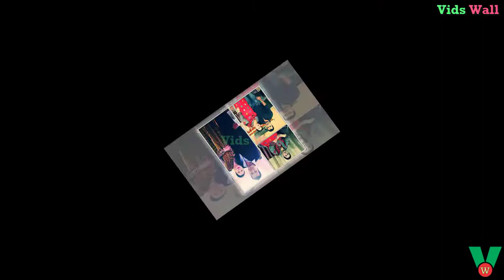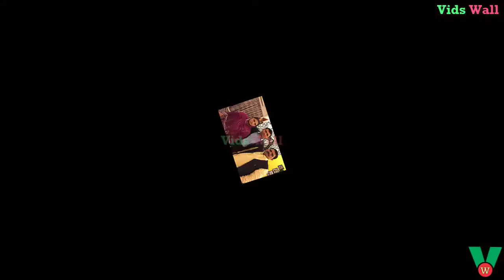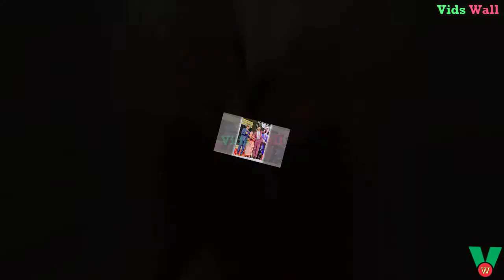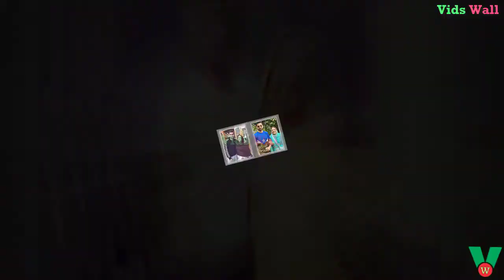Famous Pakistani Cricketers with Their Mothers || Mothers of Pakistani Cricketers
Top 11 Pakistani Cricketers with Their Mothers || Mothers of Pakistani Cricketers

Hello Everyone and Welcome to VidsWall...As all of You Know that the Previous Video which We Share with You was about the Mothers of Indian Cricketers or We can say that Famous Indian Cricketers with their Mothers...But Now Today We Choose Team Pakistan and Compile a List of Top 11 Pakistani Cricketers with their Moms. I hope you will watch Pakistani Cricketers Mothers 1st Time in your Life in this Video. So, Lets Start to Watch the Video...

Here is the List of Cricketers which You can Watch in the Video...

Number 1.
Babar Azam with His Mother

Number 2.
Mohammad Amir with His Mother Nasim Akhtar

Number 3.
Shoaib Malik with His Mother Sultana Malik

Number 4.
Hasan Ali with His Mother

Number 5.
Younis Khan with His Mother

Number 6.
Imad Wasim with His Mother

Number 7.
Kamran Akmal with His Mother

Number 8.
Umar Akmal with His Mother

Number 9.
Ahmed Shehzad with His Mother

Number 10.
Sharjeel Khan with His Mother

Number 11.
Fawad Alam with His Mother